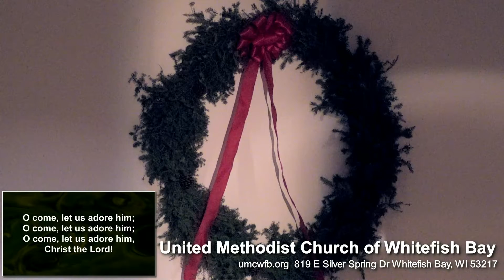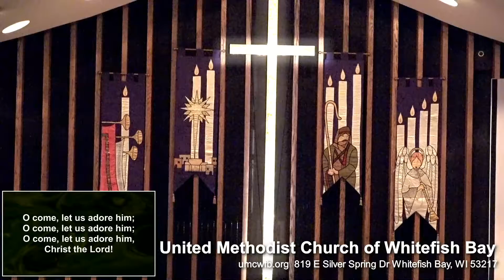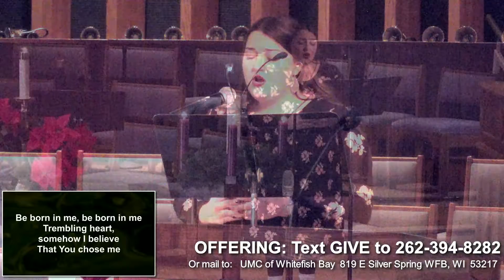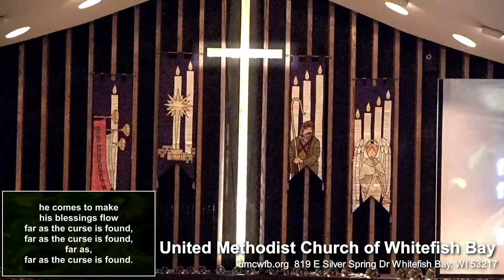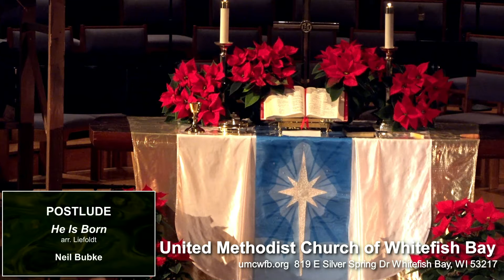Christmas Eve 4pm 2021